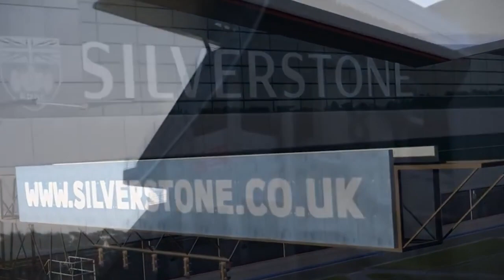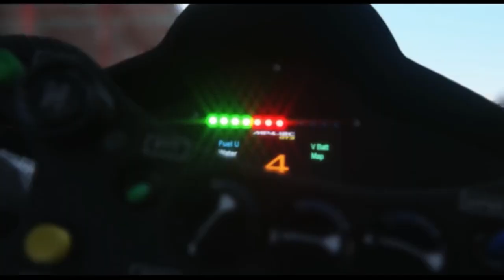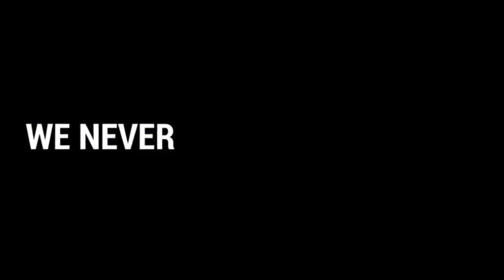F1aXionGT3 Season 2018-2019 Promo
H 2η σεζόν του πρωταθλήματος GT3 αρχίζει! Εμείς είμαστε έτοιμοι! Εσείς;
Η F1aXion είναι ένα αμιγώς Ελληνικό πρωτάθλημα προσομοίωσης F1 και GP3 με το rFactor2 αλλά και GT3 με το Asseto Corsa. Aν λατρεύεις την αγωνιστική προσομοίωση και θες να πάρεις μέρος στο πιο ατμοσφαιρικό και ρεαλιστικότερο πρωτάθλημα προσομοίωσης F1, GP3 και GT3 το μόνο που χρειάζεσαι είναι το τιμόνι σου και το rfactor2 ή/και το Asseto Corsa. Περισσότερες πληροφορίες στην ιστοσελίδας μας και στο φόρουμ μας.

KATEBAΣΤΕ ΤΟ MOD
Τα επίσημα mod της σεζόν 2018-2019 της F1aXion καθώς και οι πίστες εντελώς δωρεάν μέσω του φόρουμ μας.

Σκηνοθεσία αγώνα - κάμερες: Λευτέρης Αξιώτης
Περιγραφή αγώνα: Spiros Bozinakis
Σχολιασμός: Χριστόφορος Καραολής